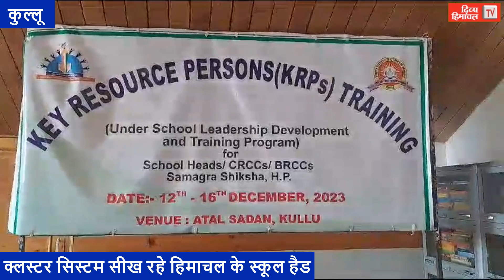क्लस्टर सिस्टम सीख रहे हिमाचल के स्कूल हैड